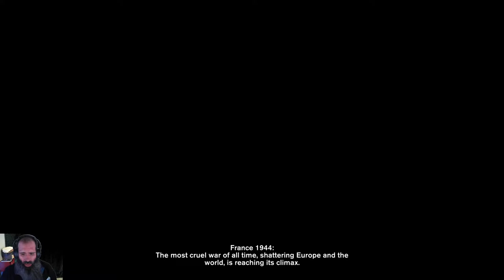Steam Cleaning - Velvet Assassin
British spy, morphine addict, and lingerie model Violette Szabo stabs her way across the German country side in a drug fueled haze. Controls and gameplay offer limited functionality even for the age.